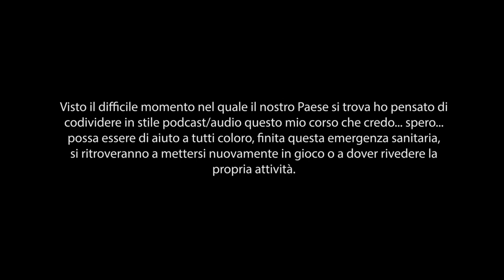3D Economy & Careers Bootcamp - 5 punti fondamentali per iniziare - 04